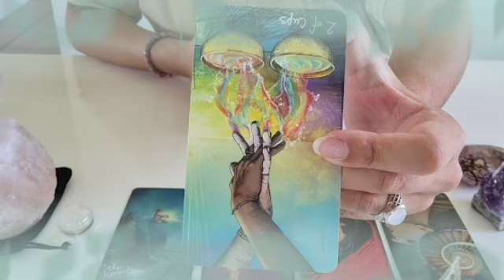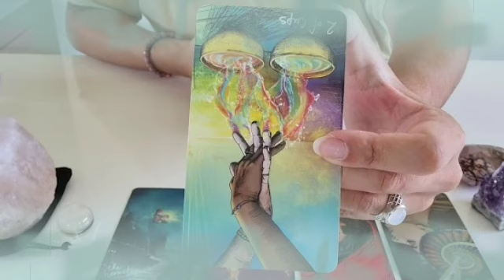برج الدلو ♒ أقترب ليراك يا دلو♥️لست وحدك شخصا ما يهمه أمرك👰♥️